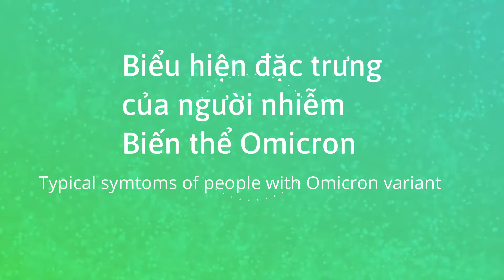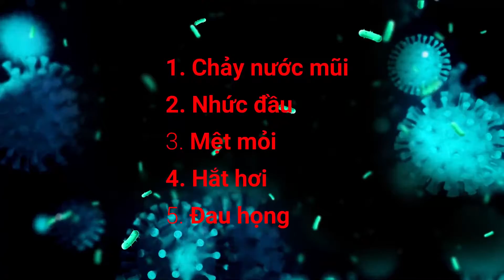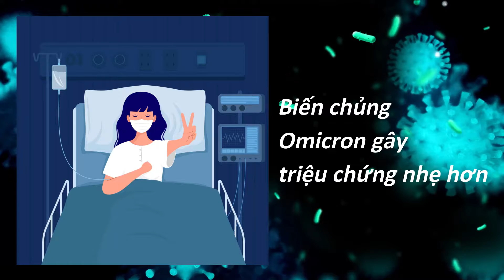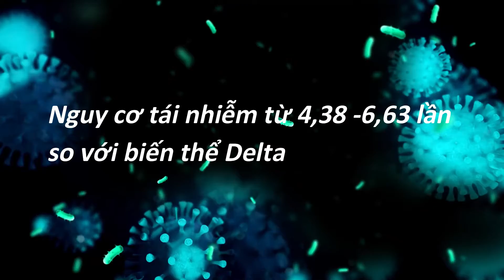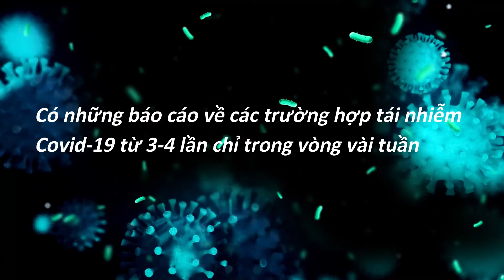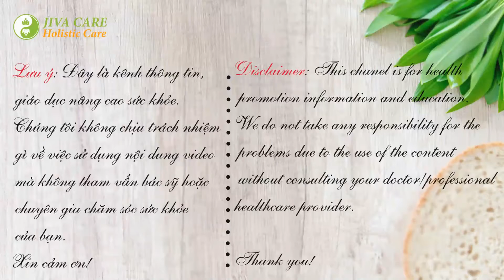COVID-19: 5 biểu hiện đặc trưng của người nhiễm Omicron I Có dễ tái nhiễm Omicron không I Jiva Care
Các triệu chứng thường gặp khi nhiễm Omicron là chảy nước mũi, nhức đầu, mệt mỏi, hắt hơi và đau họng, giống cảm lạnh thông thường.
Biến thể này sẽ làm tăng nguy cơ tái nhiễm từ 4,38 cho đến 6,63 lần so với biến thể Delta.
Đến nay, Vaccine vẫn là biện pháp y tế công cộng hiệu quả nhất bảo vệ người dân khỏi Covid-19, giảm khả năng xuất hiện triệu chứng hoặc chuyển nặng khi nhiễm biến chủng mới.

Common symptoms of Omicron infection are runny nose, headache, fatigue, sneezing and sore throat, similar to the common cold.
This variant will increase the risk of reinfection from 4.38 to 6.63 times compared with the Delta variant.
To date, vaccines are still the most effective public health measure to protect people from Covid-19, reducing the likelihood of symptoms or severe disease when infected with a new strain.
Attribution:
00:00:01:18: physician-doctor withmale-patient created by tirachardz
00:01:08:07: wife-visiting-her-ill-husband created by freepik
00:01:35:19: Video by Edward Jenner from Pexels
00:01:48:15: Video by Edward Jenner from Pexels
00:01:59:06: Video by Edward Jenner from Pexels
00:02:10:06: Oximeter-patient-hospital photo created by DCStudio
00:02:32:20: Positive covid patient vector designed by Freepik
00:02:55:05: Stretcher vector created by freepik
00:03:14:08: Medical-team-asia- discussing photo created by tirachardz
00:03:34:19: Video by Yaroslav Shuraev from Pexels
00:04:00:06: Covid test kit Video by Towfiqu barbhuiya from Pexels
00:04:25:01: Video by cottonbro from Pexels
00:05:02:01: Video by Olia Danilevich from Pexels
00:05:30:21: Vacinne injection Hand drawn vector created by Freepik

JIVA CARE Healthy Life - Sống khỏe chúc bạn luôn mạnh khỏe!
Nếu bạn thấy những thông tin của JIVA CARE Healthy Life - Sống khỏe hữu ích, hãy bấm THÍCH (LIKE), CHIA SẺ (SHARE) và ĐĂNG KÝ để cập nhật những thông tin mới nhất.

Chúng tôi sẽ giới thiệu với các bạn những thông tin về cơ tăng cường sức khỏe theo cách tiếp cận của y học cổ truyền để bạn tận hưởng cuộc sống tốt đẹp hơn.
We wish you all a healthy life!

We will provide information about opportunities for achieving better health which are available to all of us on traditional medicine approach to enjoy a better life.